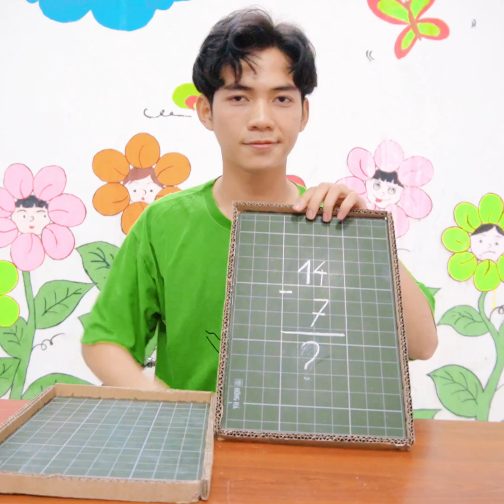Mẹo Vặt và Bí Kíp Đỉnh Cao Ảo Thuật Bị Lật Tẩy Phần 3 | Trò Đùa DIY Vui Nhộn | Zin and Bin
Hastag